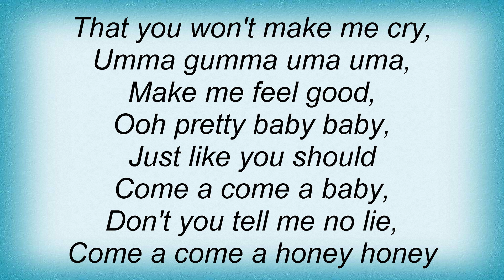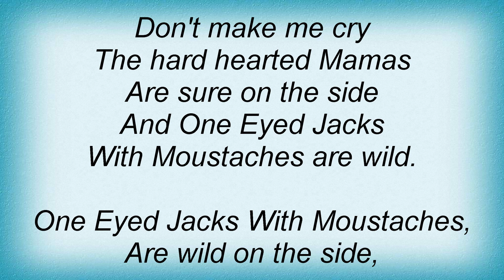Slade - One Eyed Jacks With Moustaches Lyrics